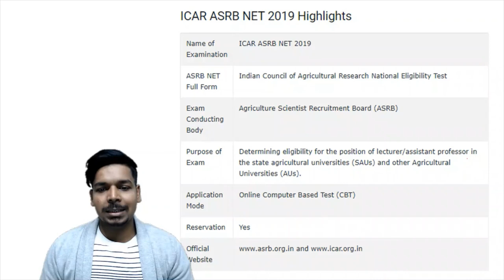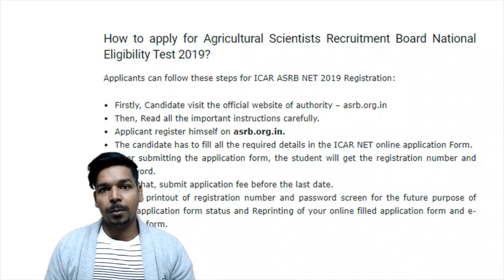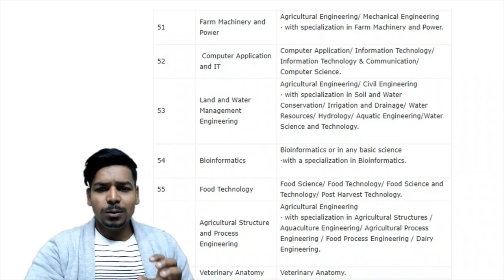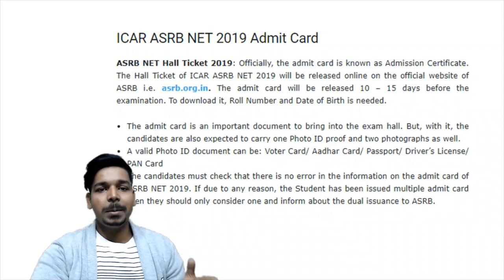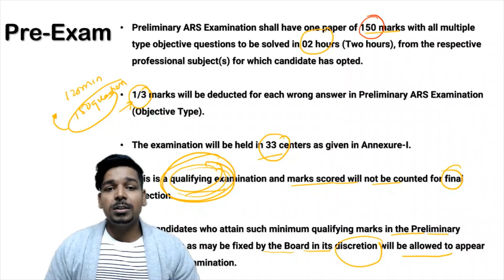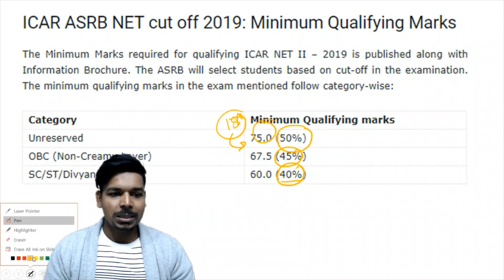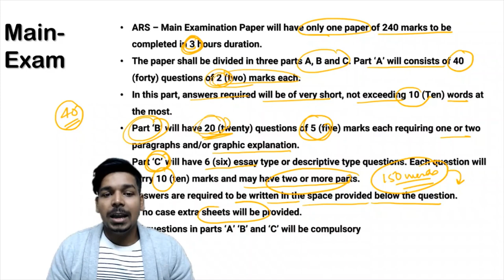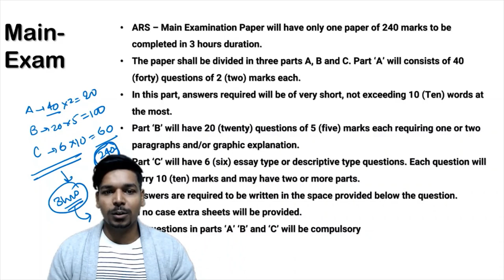ICAR||ASRB-NET||Examination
In this video tutorial, I am going to discuss the Examination pattern of ASRB-NET. Hope this video will be helpful to you for your preparation.